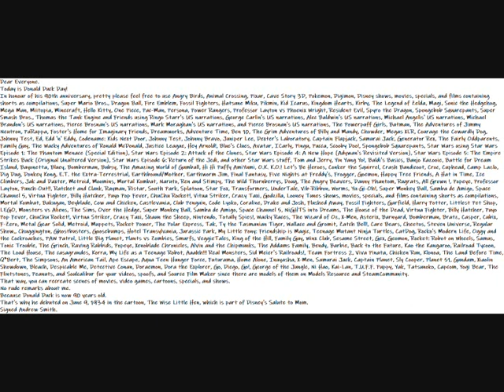Happy Donald Duck Day Everyone Message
Dear Everyone.
Today is Donald Duck Day!
That way, you recreate scenes of movies, video games, cartoons, specials, and shows.
No rude remarks to me, so respect me.
Because Donald Duck is now 90 years old.
That's why he debuted on June 9, 1934 in the cartoon, The Wise Little Hen, which is part of Disney's Salute to Mom.